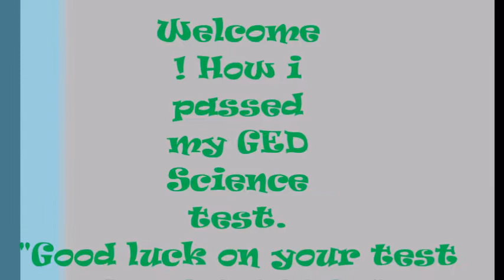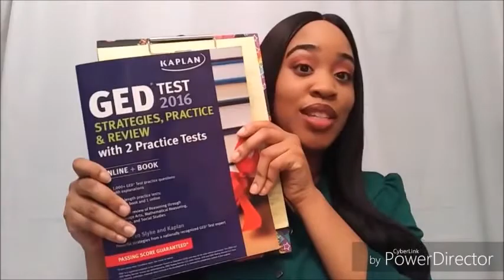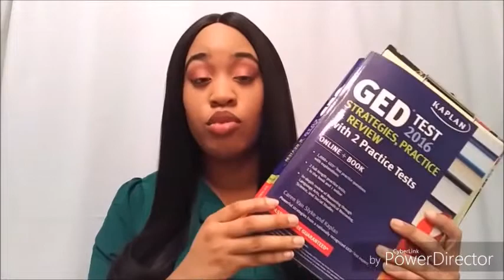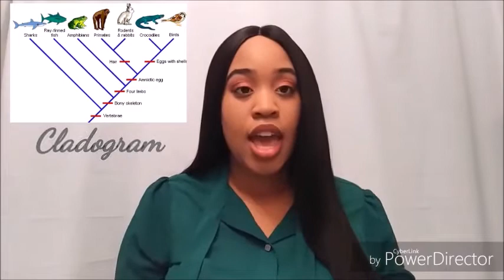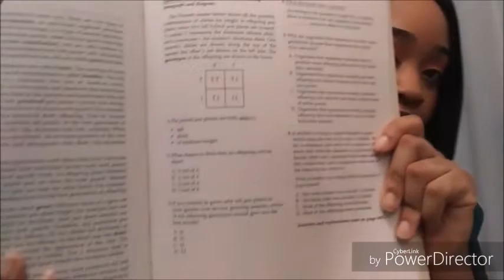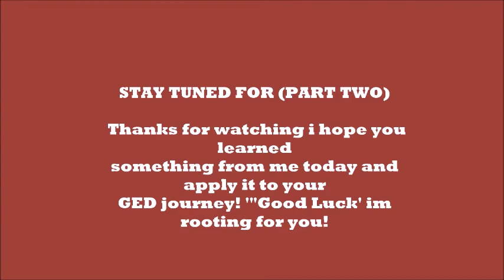"HOW I PASSED MY GED SCIENCE TEST" (PART ONE)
Great Books to buy for GED!

Buy GED Texas Instruments TI-30XS MultiView Scientific Calculator

Calculator/dp/B000PDFQ6K/ref=pd_sbs_5 pd_rd_w=SadMc&pf_rd_p=c52600a3-624a-4791-b4c4-3b112e19fbbc&pf_rd_r=C3M1VE3W68E7JREYK4GG&pd_rd_r=c3e42769-25c6-45f9-a17f-d1da07910a3f&pd_rd_wg=FsjUn&pd_rd_i=B000PDFQ6K&psc=1

BUY GED Test Flash Cards: 450 Flash Cards to Help You Achieve a Higher Score (Barron's Test Prep) Second Edition

Take your GED Test/GED Ready Test!